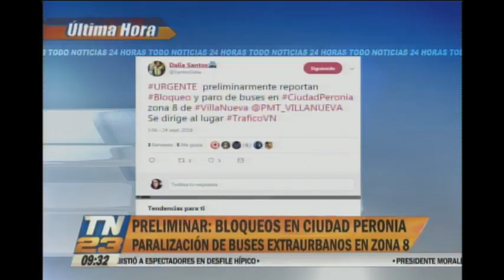Paralización de buses extraurbanos en Ciudad Peronia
Además bloquean las principales vías de la zona 8